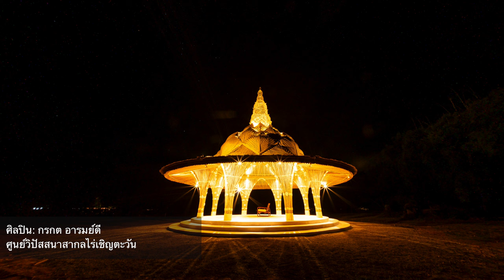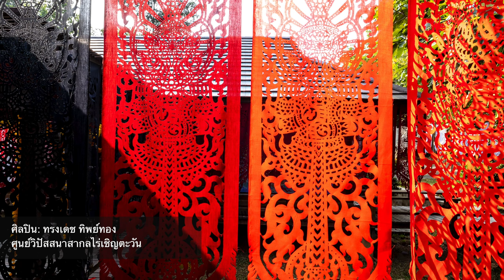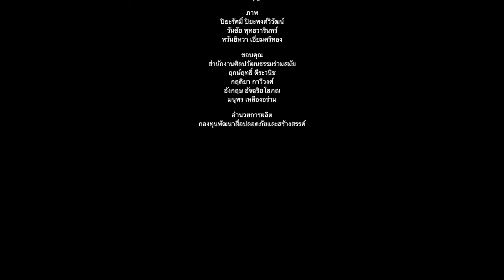EP5. The Opening Contemporary Art World : Thailand Biennale, Chiang Rai 2023